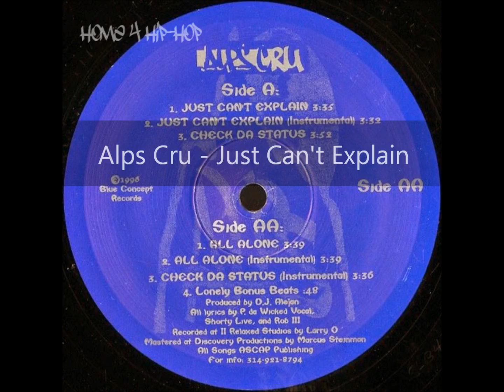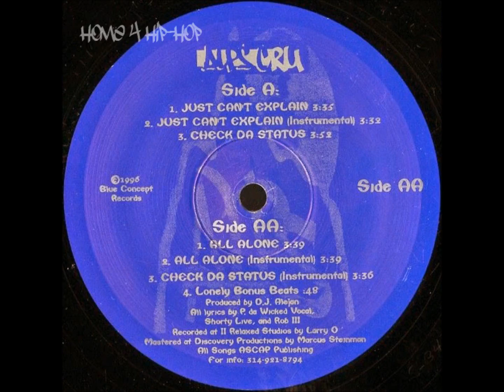Alps Cru-Just Cant Explain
underground rap/ oldschool rap